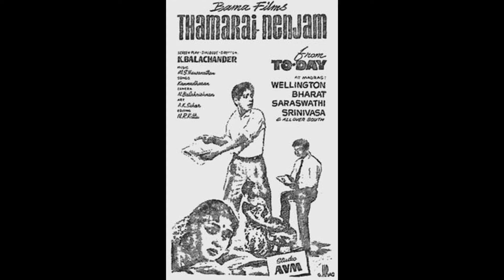Vaanai marandhu Nindra song from Thamarai Nenjam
A beautiful Poem composed by MSV Sir and it's all Susheelamma's Voice with clock sound and water dripping. NO INSTRUMENTS , the only instrument is our Gaana Saraswathi's Dhwani .

What a mind blowing composition by MSV sir, beautiful lyrics by Kannadasan & Out of the world rendition by Susheelamma.

Song was picturized on Sarojadevi but for some reasons did not feature in the movie

A Must Listen for all Music lovers especially Susheelamma fans